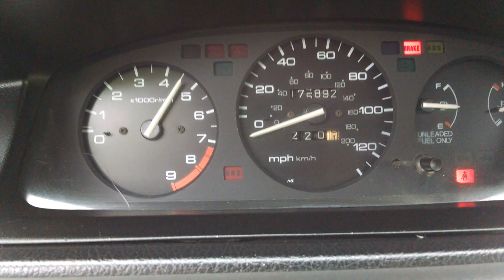slammed to the ground